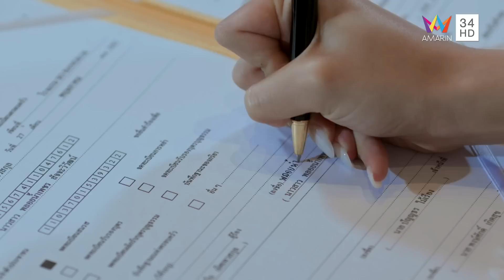ฟ้า ทาน ตะวัน EP.21 [3/4] | Amarin TVHD